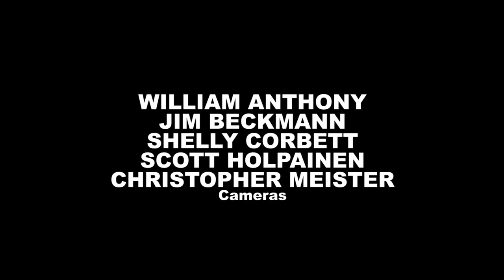Blind Pilot - Keep You Right (Live on KEXP)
Blind Pilot perform "Keep You Right" live from Doug Fir during MusicfestNW. Recorded 9/8/2011

Cameras: William Anthony, Jim Beckmann, Shelly Corbett, Scott Holpainen & Christopher Meister